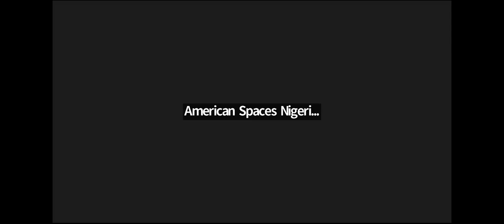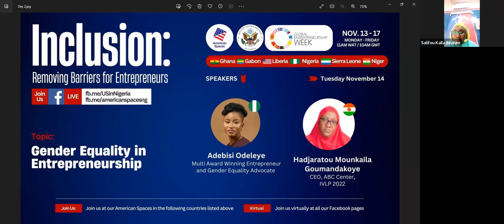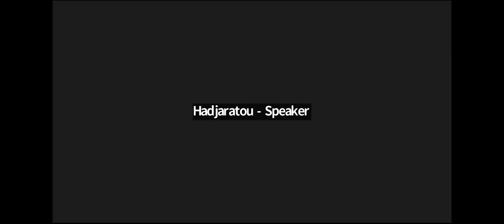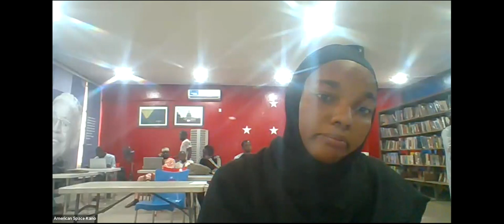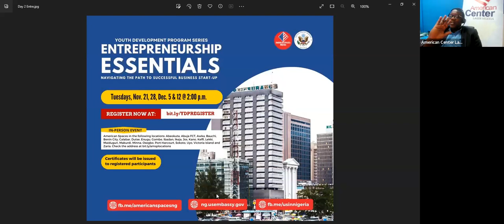Global Entrepreneurship Week at American Spaces in West Africa - November 14 (Day 2)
Experience Global Entrepreneurship Week at American Spaces in West Africa, where, from November 13-17, participants delved into the theme of "Inclusion: Removing Barriers for Entrepreneurs." The spotlight of this particular episode shone brightly on the crucial subject of Gender Equality in Entrepreneurship.

Delve into the journey of promoting gender equality and empowerment for women in entrepreneurship throughout West Africa. This episode actively worked towards dismantling gender-based obstacles and biases that have historically impeded the active participation of women and girls in entrepreneurial endeavors. The overarching goal was to cultivate an inclusive environment, one that not only embraces but also actively supports female entrepreneurs on their journey.

Explore the rich discussions and insights that emerged during this event, capturing the essence of breaking down barriers and fostering a more inclusive entrepreneurial landscape.